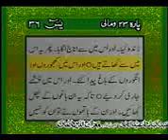surah yaseen with urdu translation full HD YouTube00h14m53s 00h15m19s